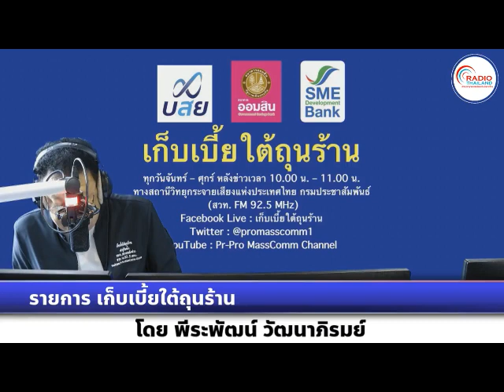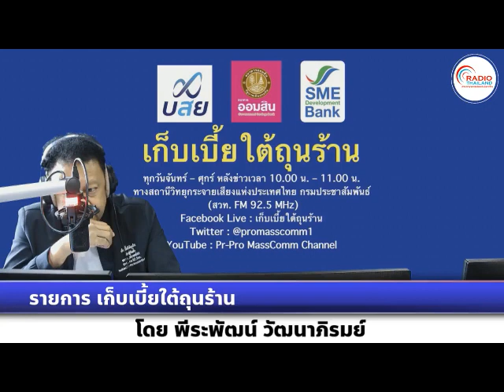เก็บเบี้ยใต้ถุนร้าน 311066 เรื่อง : กยท. จัดงบประมาณพัฒนาอาชีพเสริมชาวสวนยาง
เรื่อง : กยท. จัดงบประมาณพัฒนาอาชีพเสริมชาวสวนยาง
สัมภาษณ์ : คุณโกศล บุญคง  รองผู้ว่าด้านธุรกิจ การยางแห่งประเทศไทย